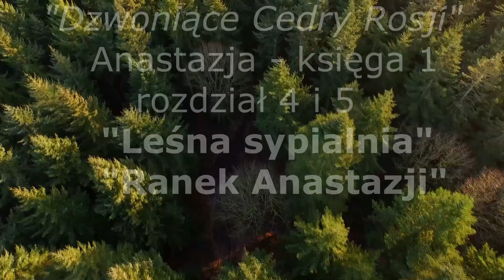ANASTAZJA 1 rozdział 4 i 5 "Leśna Sypialnia" i "Ranek Anastazji"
Anastazja, bohaterka tej książki, twierdzi, że w tekście funkcjonuje taka łączność liter i kombinacja słów, która bosko oddziałuje na człowieka.
Wpływ ten odbierany jest podczas czytania, kiedy na słuch nie oddziałują wydawane sztuczne przedmioty i mechanizmy. Naturalne dźwięki - śpiew ptaków, plusk wody czy kropel deszczu, szelest liści na drzewach - pozytywnie wpływają na odbiór. ❤️. WSPARCIE na konto :
BIC COLSDE33XXX
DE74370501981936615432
ANNA MARIA TURSKA
TYTUŁEM: darowizna